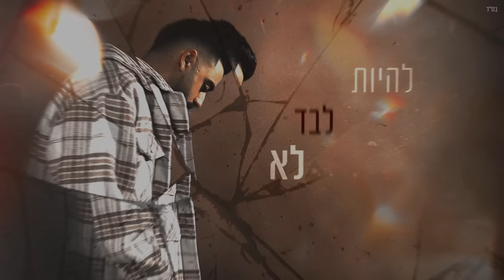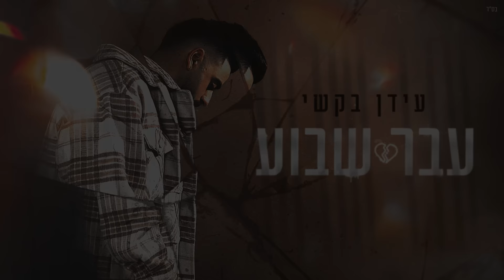עידן בקשי - עבר שבוע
בס"ד

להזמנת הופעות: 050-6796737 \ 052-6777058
ניהול וייצוג בלעדי: איציק קדם וגדי בקשי

מילים: אבי אוחיון
לחן: אסף צרויה
עיבוד והפקה מוסיקלית: אסף צרויה

מילים:
אני כבר לא שומר לך את עצמי
אבל הצד שלך שם במיטה עדין ריק
אני כבר לא כותב לך את ליבי

שרק הולך ומסתבך
את לקחת לי את היום
איך זה נחת עלי פתאום
איך התנפץ לו עוד חלום

בבטן לי זה קצת שורף
את השברים הוא לא אוסף
אך מנסה להזדקף

פזמון:
עבר שבוע קצת לא רגוע
חלף עוד חודש עוד שנה
את לא חוזרת
ואיך הזמן לא מרפא
אני חולה באהבה שלא נגמרת

תדעי שלא בכיתי כבר כמה לילות
אבל זה לא אומר שלא כואב
אני כבר לא סופר יותר רגעים
שתחזרי לי לחיים

את לקחת לי יום וליל
הלב שלי רק משתולל
מתי תשובי הוא שואל
אותך לשכוח משתדל
זה רק הולך ומתסכל
להיות לבד לא מסתגל

קרדיטים:
מילים: אבי אוחיון
לחן: אסף צרויה
עיבוד והפקה מוזיקלית: אסף צרויה
קלידים ותיכנותים: רמי עזרא, מתן דרור
גיטרות: מור אוזן, אסף צרויה, יוני קובני, שמעון יחיא, עידן שניאור
כינורות: אורן צור
פסנתר: עידן בקשי, רז יצחקי
פרקאשן: אבי אוחיון, אסף צרויה
קולות: עידן בקשי, אסף צרויה
מיקס מאסטרינג: אסף צרויה
צילום: הראל צור
עיצוב עטיפה וקליפ מילים: AVOXVISION